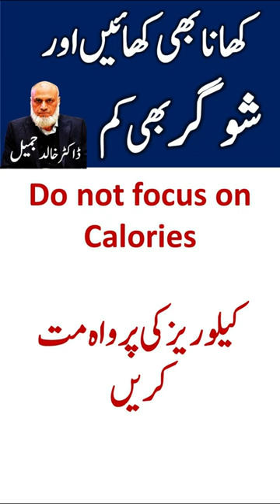Diet tips for diabetes | Diabetes diet plan to reverse diabetes 2023#shorts